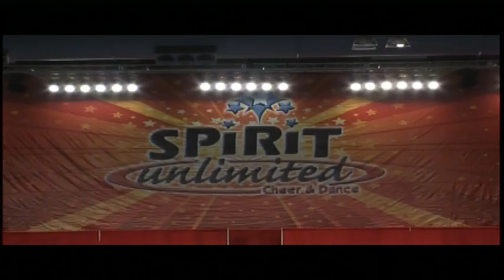NY Cheer All Stars - Youth Small Level 2 **2010-2011**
NY Cheer All Stars
Youth Small Level 2 - 1st place
Battle at the Boardwalk Nationals
5 February 2011
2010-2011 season